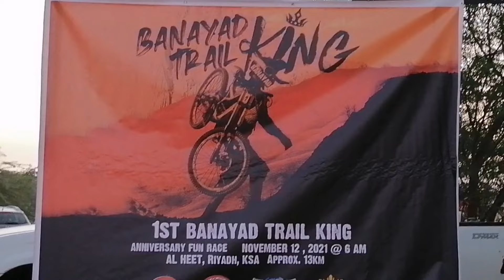FUN RACE FIRST TIME SUMALI BANAYAD TRAIL AL HEET RIYADH PART 1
magandang araw mga ka bikers tara at maki fun race sa mga kababayan natin dito sa riyadh  supper saya at subrang daming tao sulit po ang pagod injoy mutch.